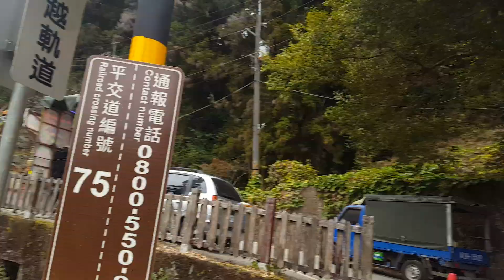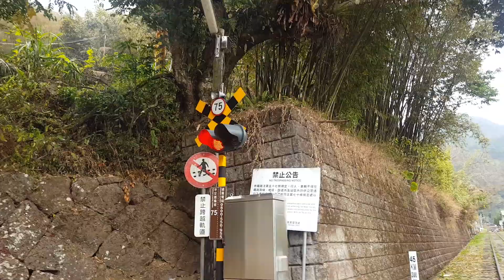阿里山森林小火車 奮起湖站出發 通過阿里山森林鐵路75號平交道 下午3點前往嘉義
這次就奇怪了 上個月來這個平交道時明明平交道警鈴都還是台鐵的現在卻... 不知道變成誰的了